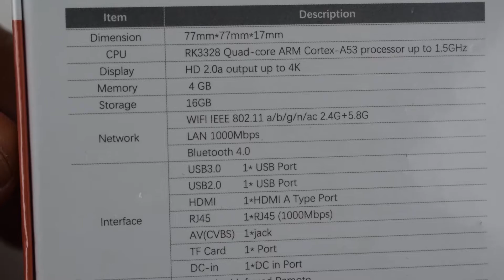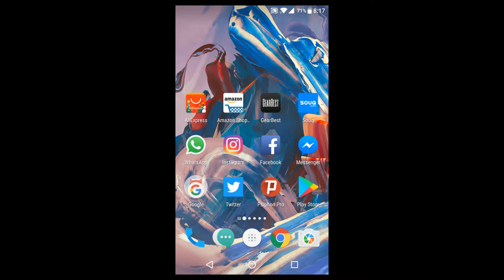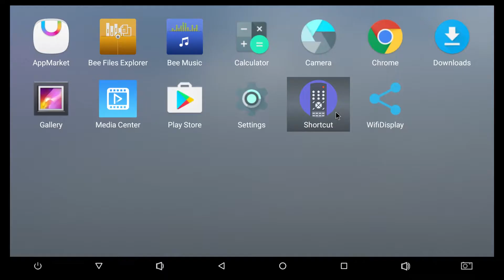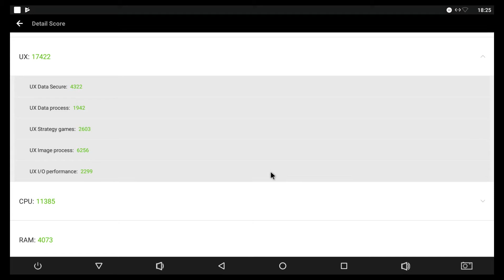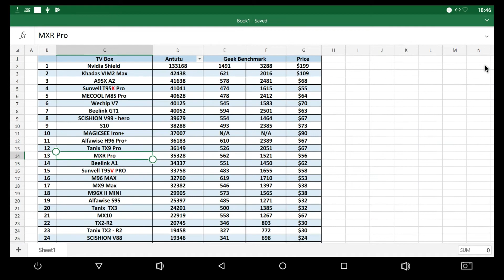احدث اجهزة بيلينك الجهاز المميز Beelink A1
جهاز بيلينك A1  معالج روكيت شيب 3228 رباعى النواه- 4 جيجا رام - 16 جيجا ذاكرة داخلية - اندرويد 7.1 - 5G واى فاى + بلوتوث 4   👇👇
اجهزة التى فى بوكس فى السعودية
اجهزة التى فى بوكس فى مصر
اجهزة التى فى بوكس فى الكويت
اجهزة التى فى بوكس فى الامارات
🆗 للشراء من امازون